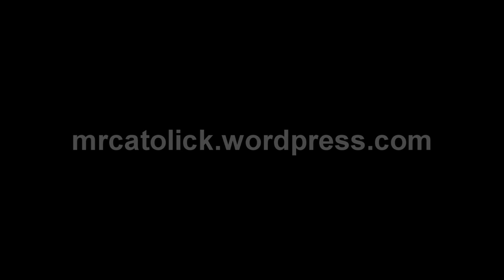The Steps of the Cathedral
Mr C on the machinations of St Paul's chapter and the madness of the Dean there.